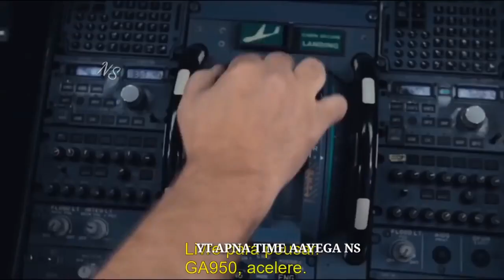✋😰Sacrifice LIFE TO Love|HEART BROKEN STATUS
✋😰Sacrifice LIFE TO Love|HEART BROKEN STATUS|| APNA_TIME_AAYEGA_NS

56,78,099 views

1.1 lakh

1.9K

Save

Report

APNA TIME NS